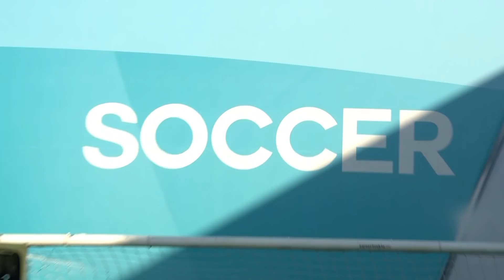Kevin Phillips' terrific volley & Natalie Pinkham's hilarious knee-slide 😆 | Volleys Challenge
Huddersfield fans take on the Soccer AM Volley Challenge, can they hit top bins for big money? Plus, Premier League legend Kevin Phillips, Natalie Pinkham and Ant Middleton go up against Hashtag Jacko!